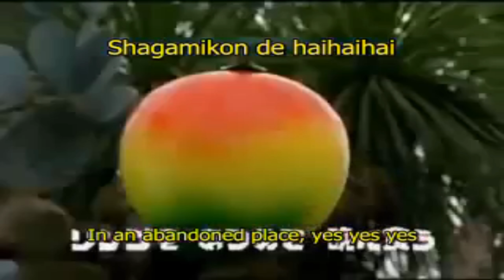How It Feels To Chew 5 Gum